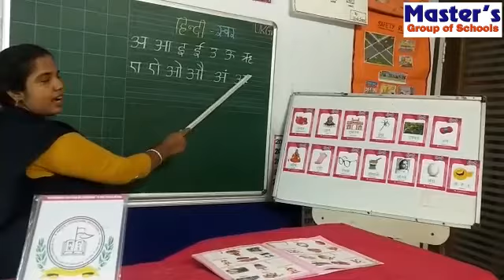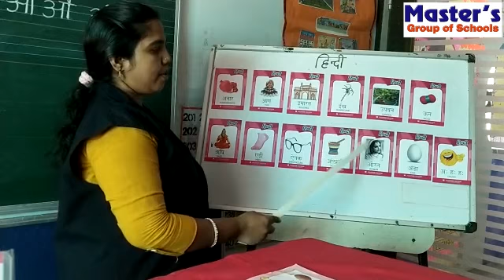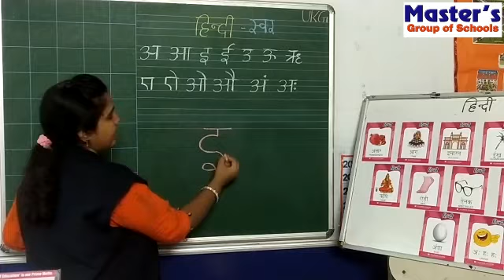U.K.G., Hindi. Swar - इ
U.K.G.
HINDI - Swar
इ
MASTER’S GROUP OF SCHOOLS.